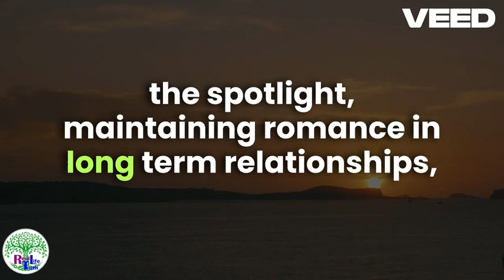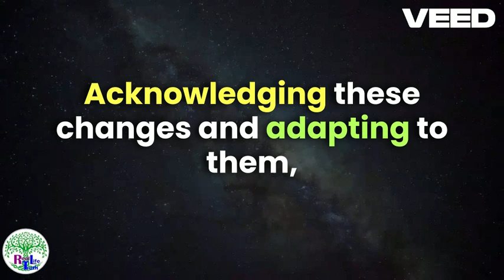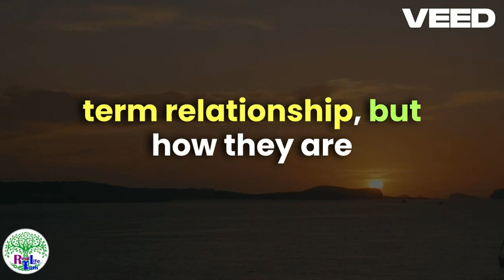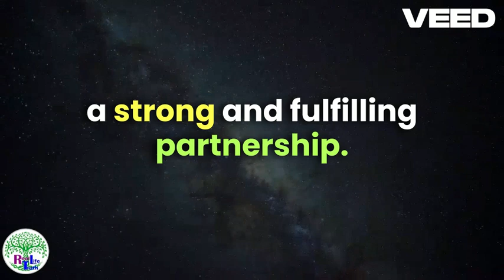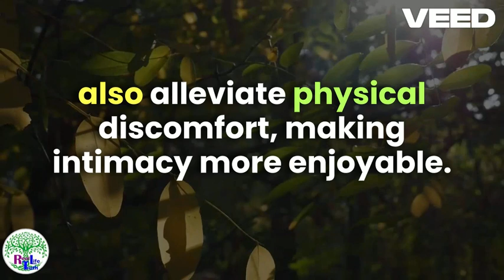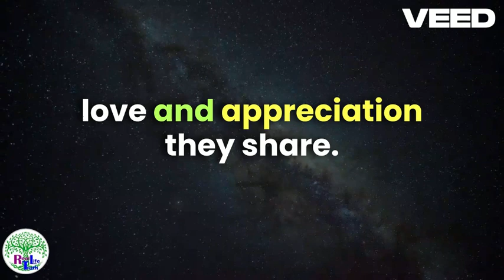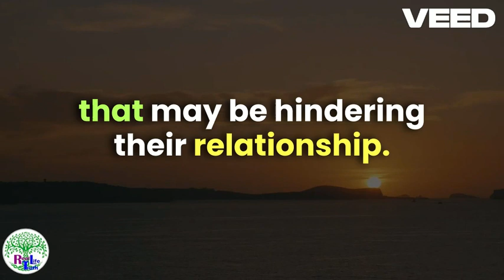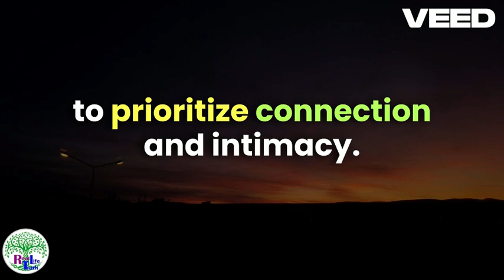Reigniting the Spark Keeping Romance Alive in Long Term Senior Relationships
It’s an inevitable fate, particularly for couples who have been together for many years, that the romantic spark in their relationship will dwindle. But folks, don’t lose hope, there are many ways to reignite the spark and keep the fire burning...